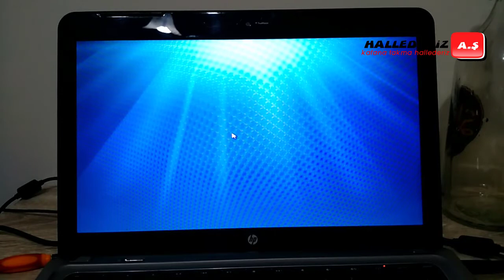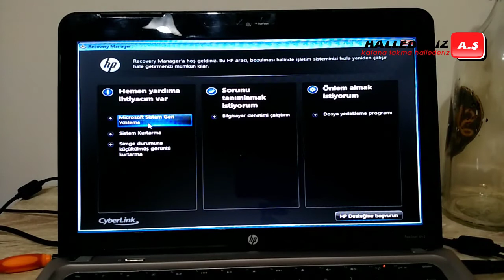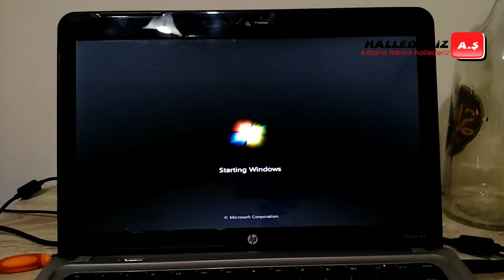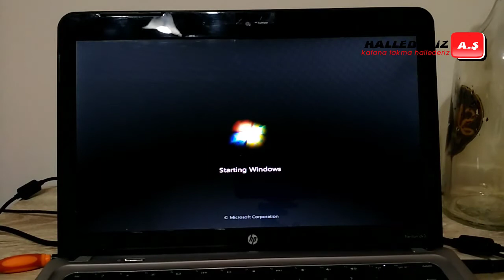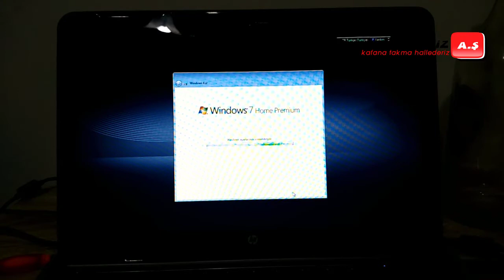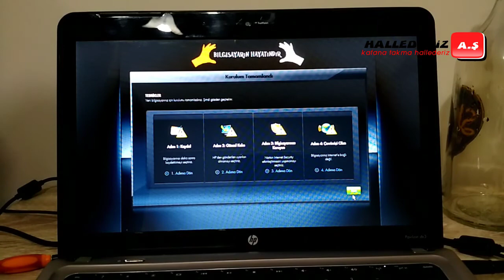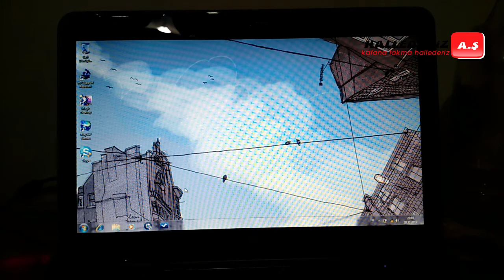HP dv3 RECOVERY FORMAT NASIL ATILIR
HP PAVİLLİON DV3-4300ST RECOVERY KISA YOLU İLE FORMAT NASIL ATILIR?